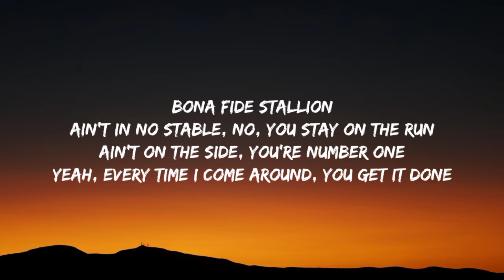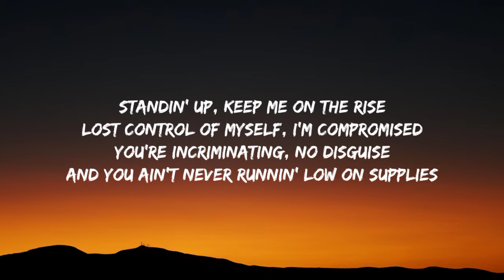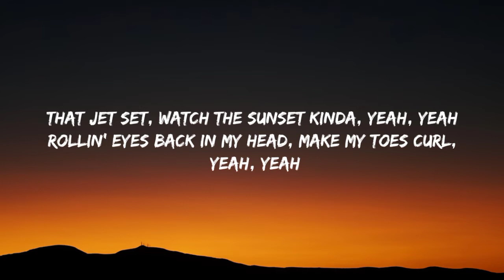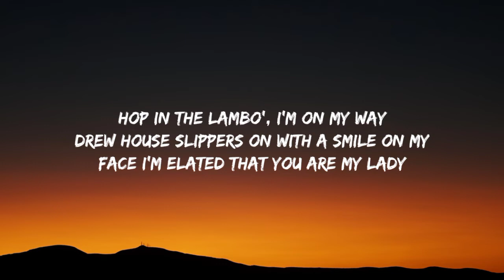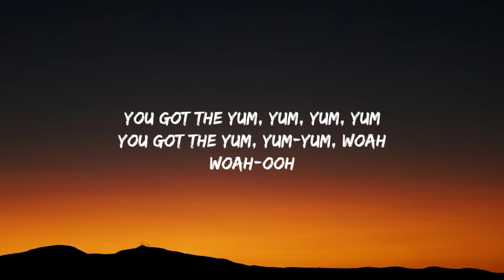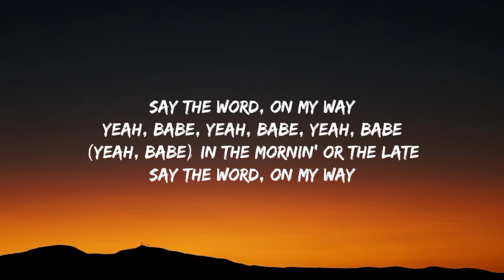Justin Bieber - Yummy (Lyrics)